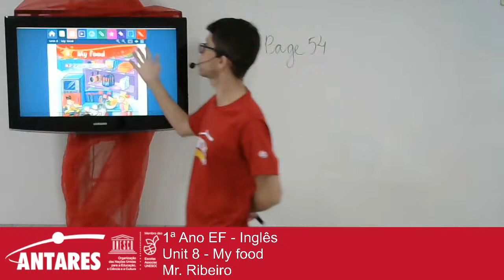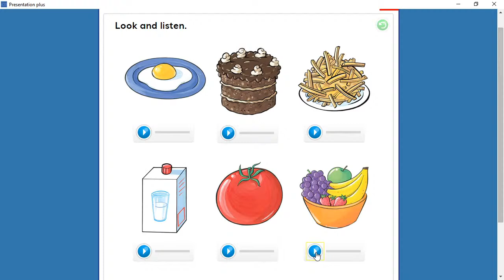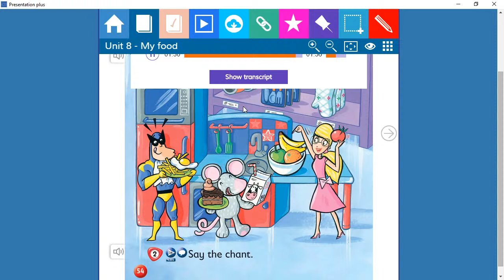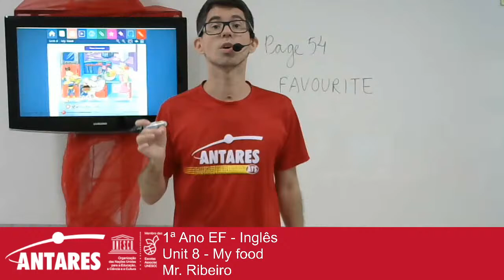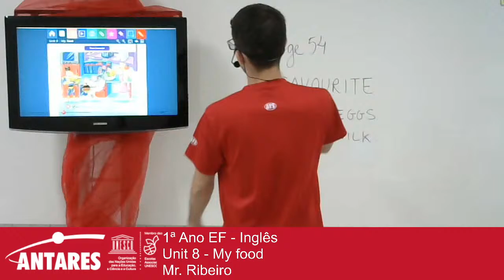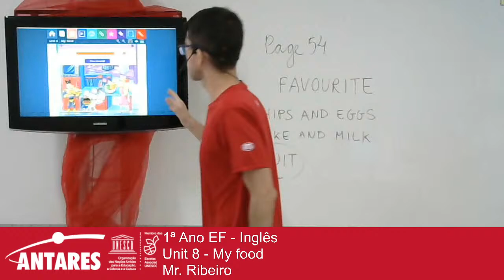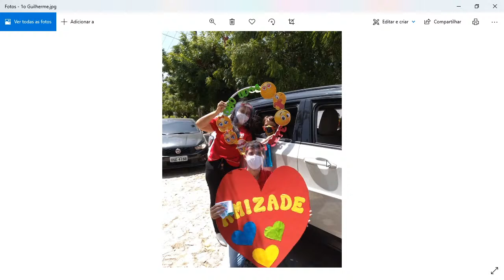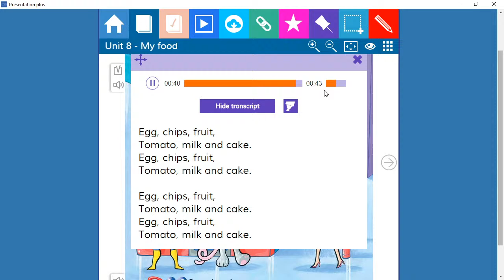1ª Ano EF - Inglês Unit 8 - My food Mr. Ribeiro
1ª Ano EF - Inglês
Unit 8 - My food
Mr. Ribeiro